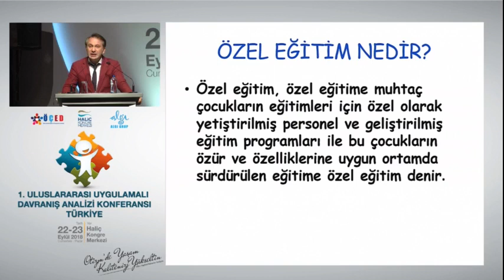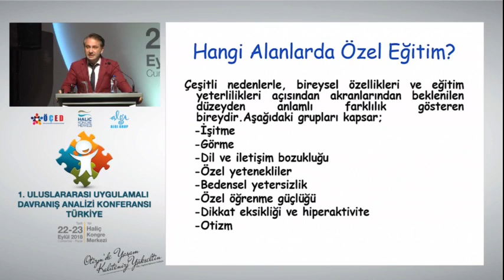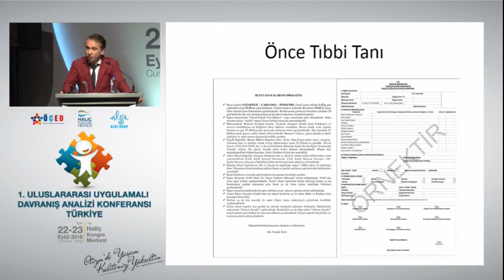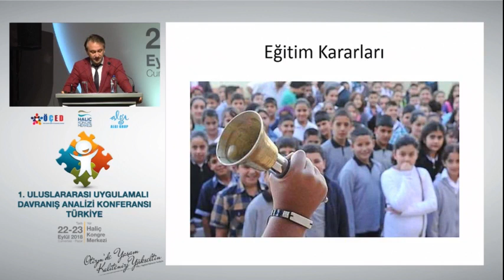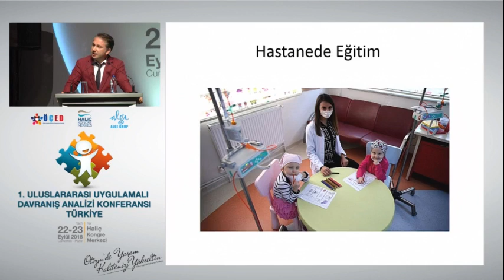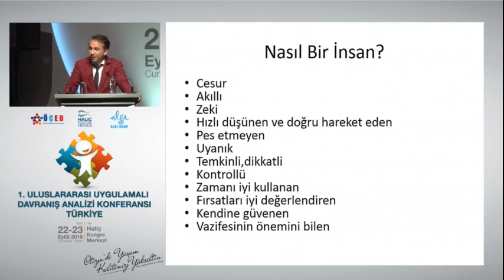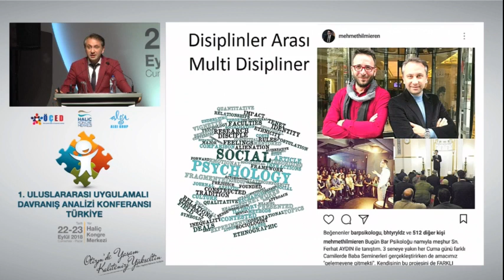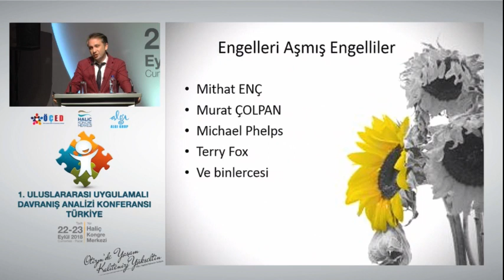Mehmet Hilmi Eren - ABA Konferansı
Mehmet Hilmi Eren, Türk PDR Derneği İstanbul Şubesi Başkan Yardımcısı
1. Uluslararası Uygulamalı Davranış Analizi Konferansı Türkiye
M.E.B. Rapor Sürecindeki Özel Çocuğa ve Aileye Bakış, Son Gelişmeler